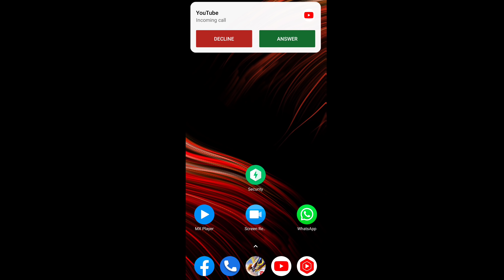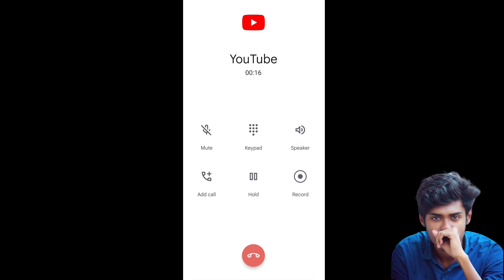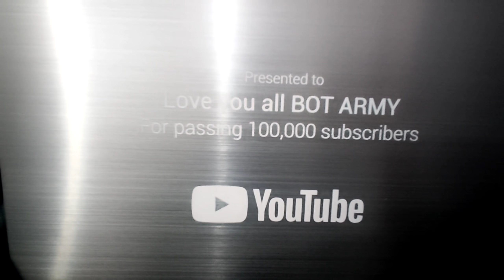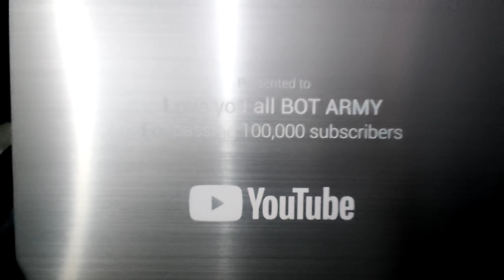ভাই আমার বাসায় এসেছে আমাকে প্লে বাটন দেওয়ার জন্য 😍 Unboxing Silver Play Button || VOLG 3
Itz Kabbo ভাই আমার বাসায় এসেছে আমাকে প্লে বাটন দেওয়ার জন্য 😍 Unboxing Silver Play Button || VOLG 3

গ্র্যান্ডমাস্টার ৩৫০০০ পয়েন্ট নিয়ে টপ ২ থাকা অবস্থা ‎@Itz Kabbo  ভাই যখন তার প্রতিশোধ নেয় আমার থেকে😭